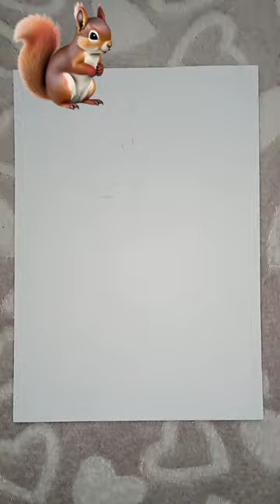How to draw a squirrel| Red squirrel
•How to draw a squirrel, very easy and simple . For the drawing you will need everything. For the drawing you will need everything one orange color